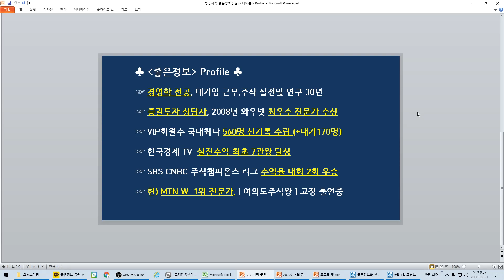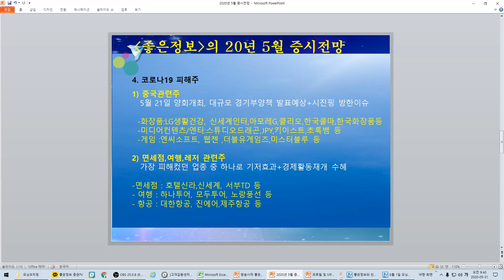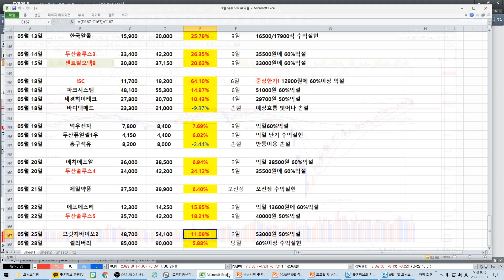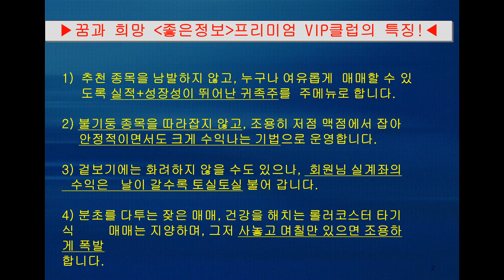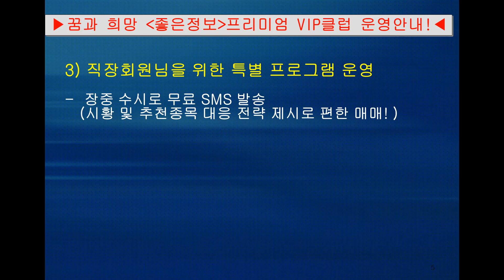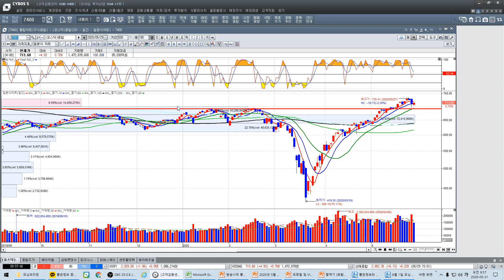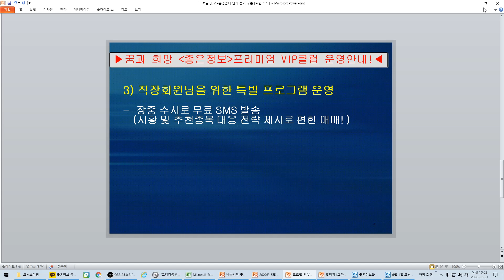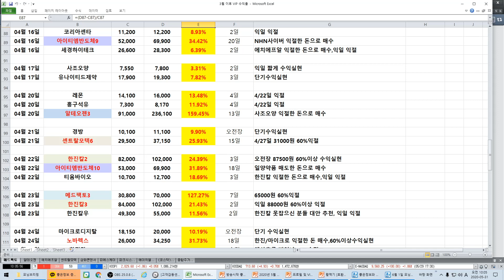[주식][직장인특집] 6월시장전망/월요일 시장전망/월요일 관심종목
☞ 현) MTN W Best전문가,
    화/수요일 밤10시 [여의도 주식왕] 출연중
[내일 급등이 예상되는 종목의 저점맥점을 가장 쉽게 포착] 해내는 최강시스템,[황맥기]로   우리 모두 성공투자 합시다!

[직장인을 위한 특집방송]